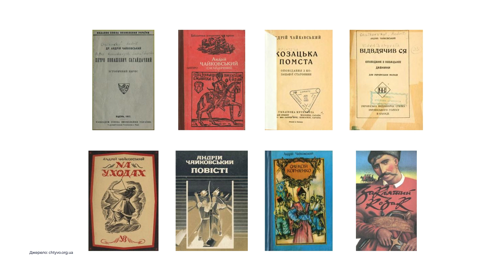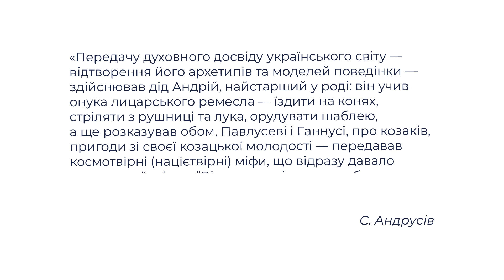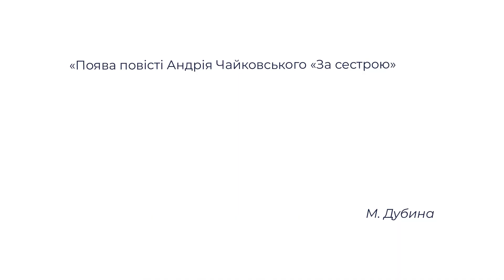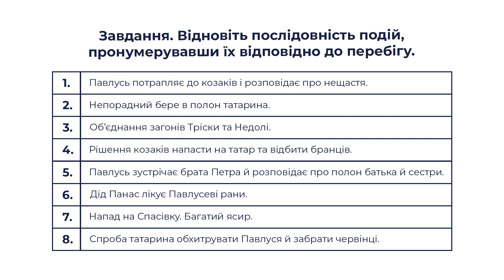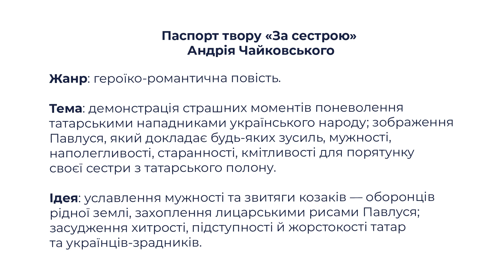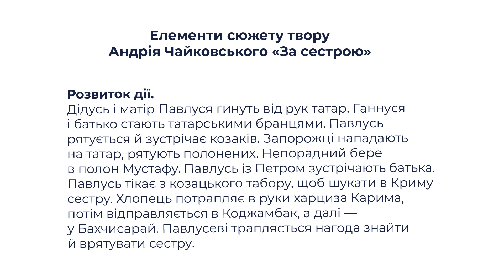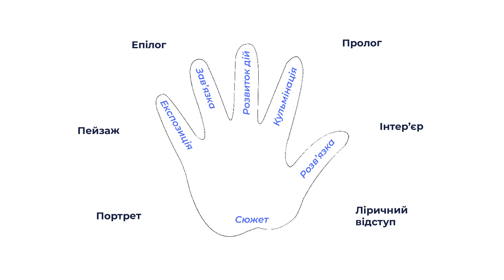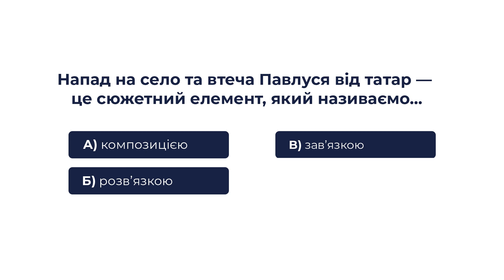7 клас. Українська література. Відтворення історичних подій із позицій гуманізму